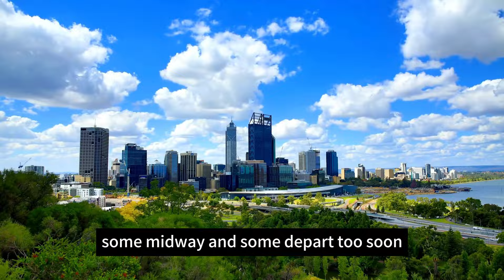Learn to Embrace Solitude and Be at Peace with Yourself! This is the Essence of Life!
Welcome to Buddha Zen Wisdom. Join us daily for insights on navigating the inner journey and learning to live in harmony with oneself. This video explores the wisdom of Laozi and Zhuangzi, emphasizing the importance of self-understanding, acceptance, and inner peace. Discover why true harmony begins within, how to embrace solitude as a source of strength, and the art of finding fulfillment beyond external validations. Through solitude, self-reflection, and personal growth, we cultivate resilience, happiness, and inner tranquility—qualities that lead to a meaningful life.